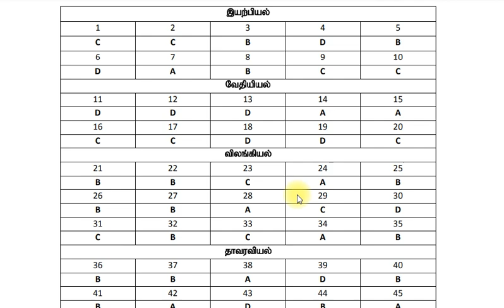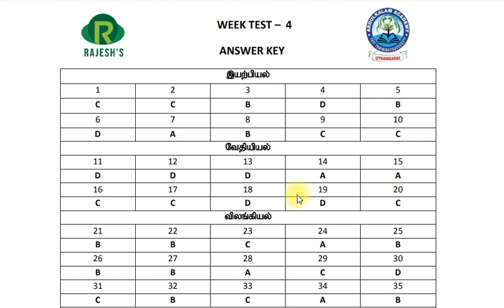WEEK TEST 4 - Answer key - Abdul kalam academy & RNBT